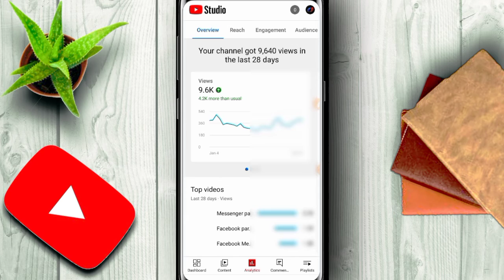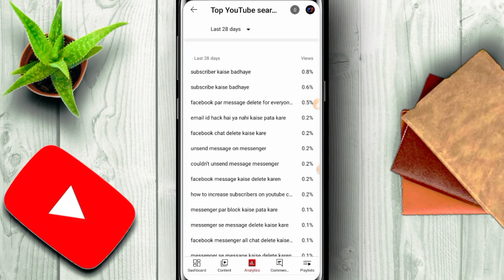YouTube Video viral Karna सीखें।🙆 / How to Viral in YouTube video / 1 Trick video Viral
Is video main hamne bataya hai ki aap apne youtube ki video ko kis tarah se aap viral kar sakte hai is video main hamne bataya video ko viral kaise karna hai

View kaise badhane
2022
Watching this video keep support friend

     AND ,